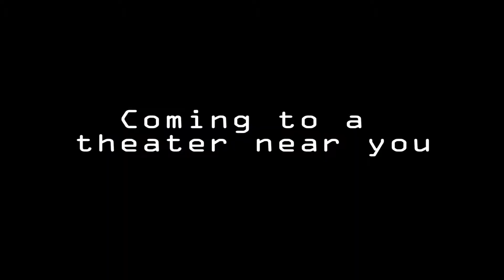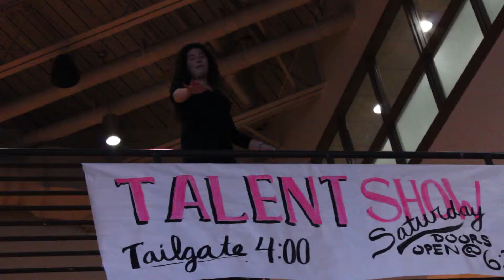Divergent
A video made for Portage Northern High School Talent Show 2K15.